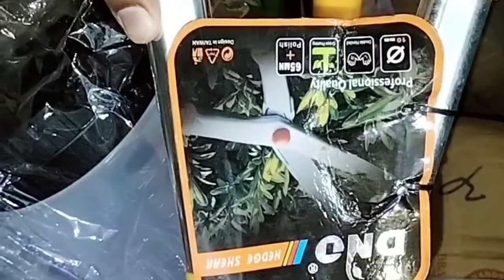New vlog | AJ grass cutting machine,garden tools aur fountain aa gay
New vlog | AJ grass cutter machine, garden tools aur fountain aa gay